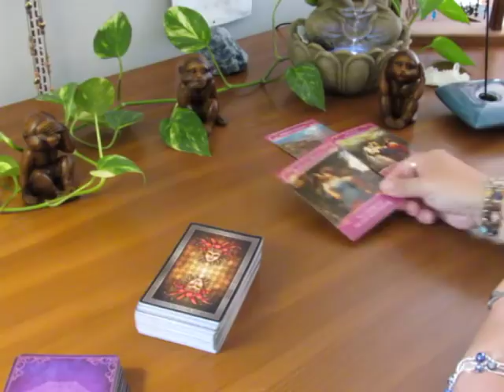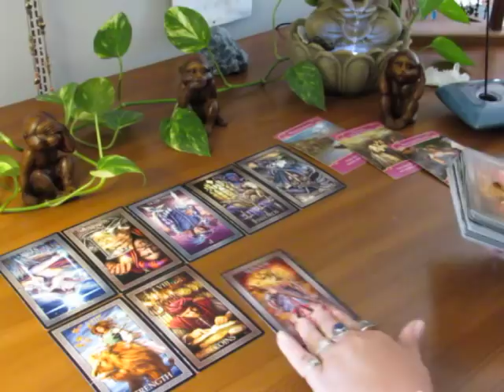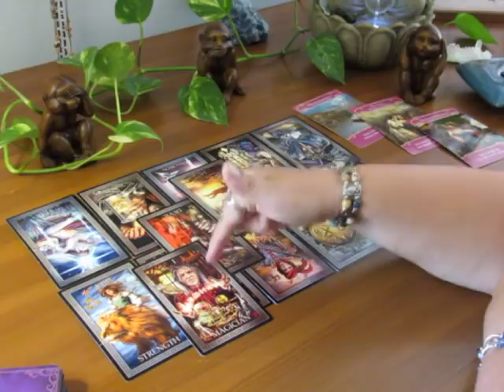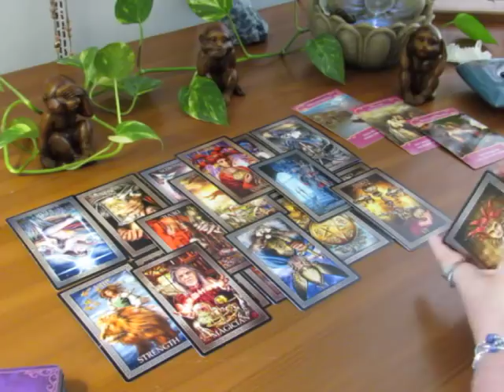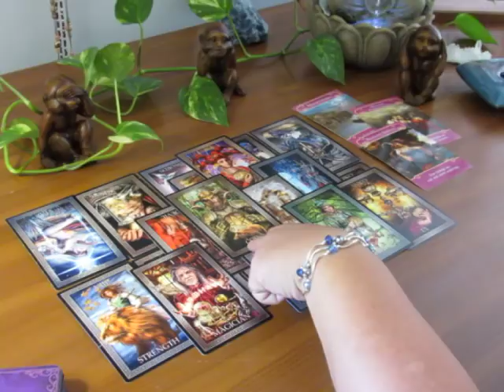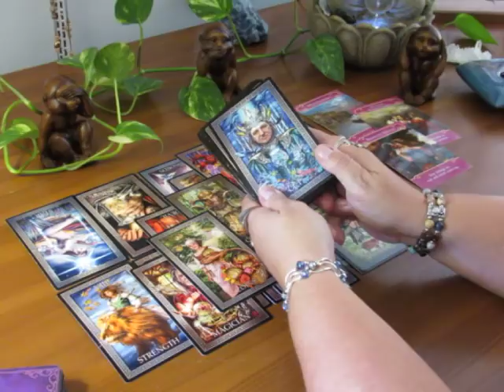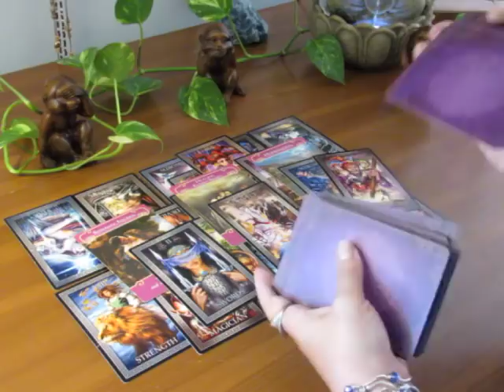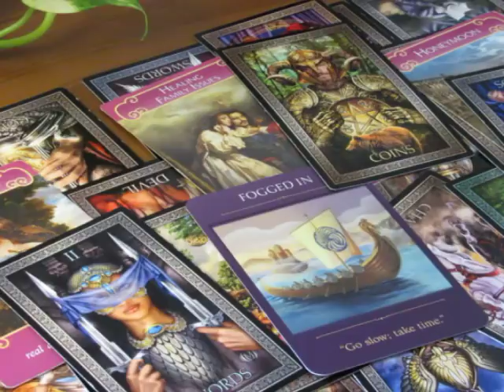~The Daily Vibe~08/30~Insecurities Holding You Back~August 30 Daily Tarot Reading